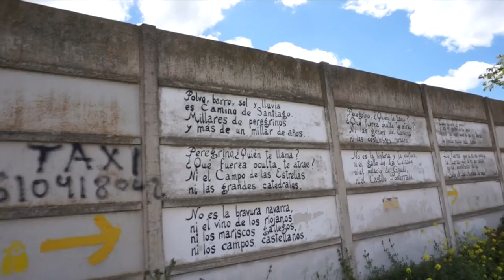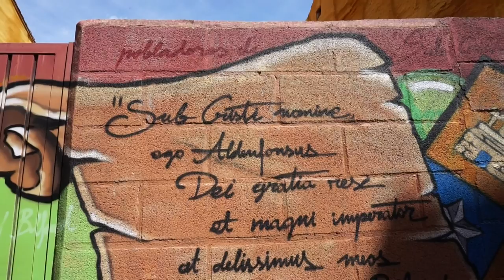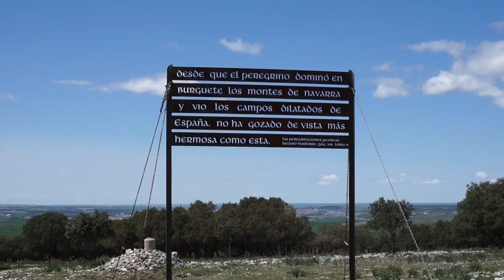Polli in chiesa, Granon e albergues di lusso a Villafranca Montes de Oca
Link al post con tutte le info o quasi, insomma, ci si prova
SE AVETE DOMANDE o curiosità scrivetemi tutto qua sotto